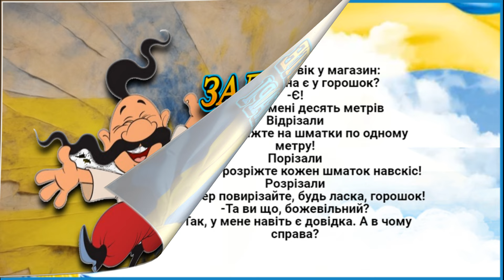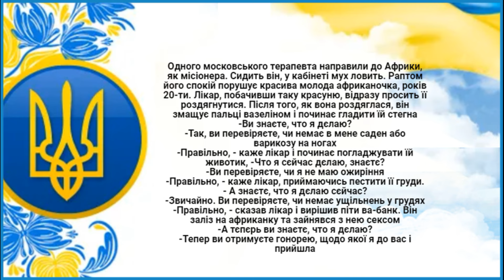Ви Отримуєте Гонорею! Анекдоти.